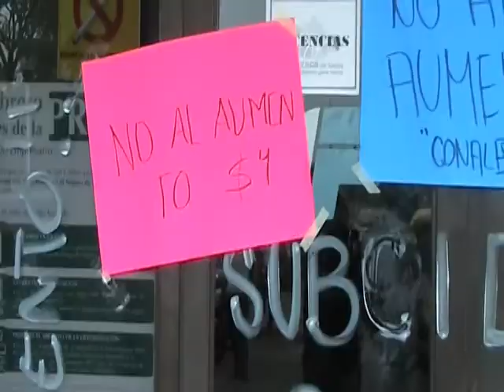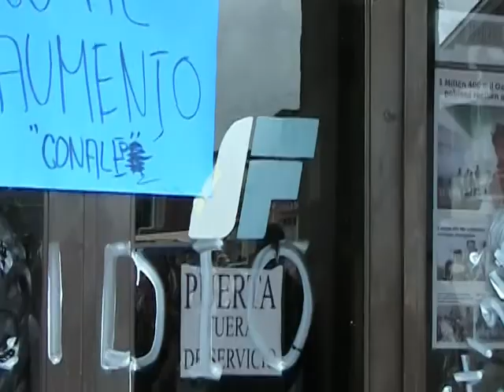"Boicot al Carnaval de Tuxtepec" se unen Sección 22 y estudiantes